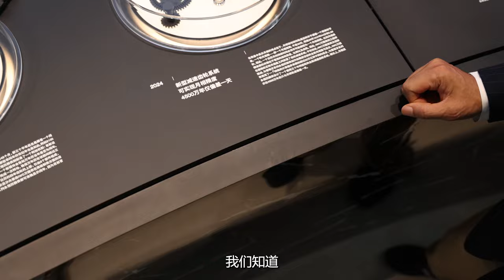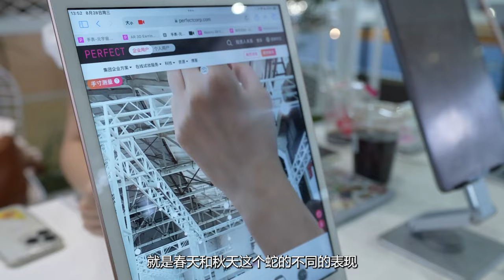仅有9个品牌的表展？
对于那些看惯了表展….的朋友来说，这次有点不同：从最大规模的五十多个品牌变成9个；最大的亮点是：新品维度江诗丹顿的海水江崖主题；代言明星也颠覆你我的认知，等等
劳力士百达翡丽爱马仕香奈儿冠蓝狮缺席，只有九个品牌表展会是什么样？